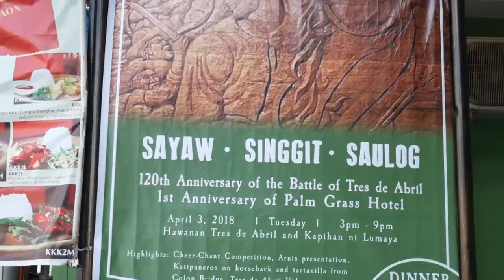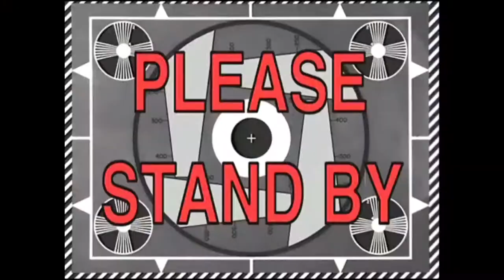INTENSE STREET BATTLE!!! (120th Anniversary of the Battle of Tres de Abril)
As part of the 120th Anniversary of the Battle of Tres de Abril and Palm Grass Hotel's, the only heritage hotel in Cebu, anniversary, eskrimadors of Cacoy Doce Pares re-enact the battle against Spanish colonizers.

Together with their leader, General Pantaleon "Leon Kilat" Solde Villegas, they bravely conquered the Spanish colonizers and faced victory.

If you want to witness Cebu's heritage and culture, book your stay at the Palm Grass Hotel.

Palm Grass Hotel is located at 68 General Junquera Street, Cebu City, Cebu, Philippines.

Vlog 117.